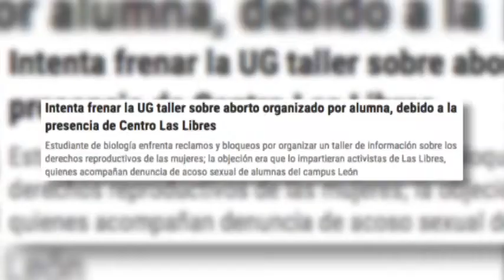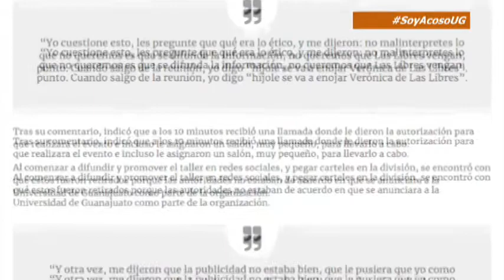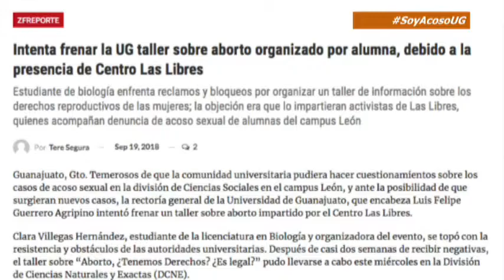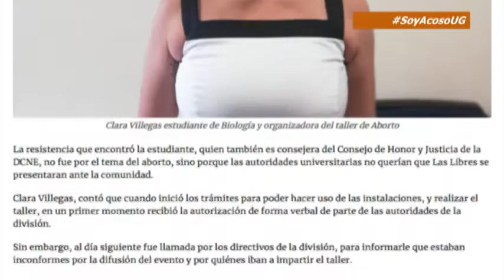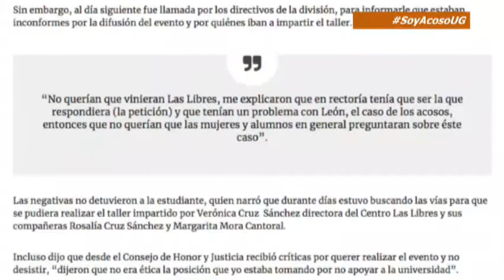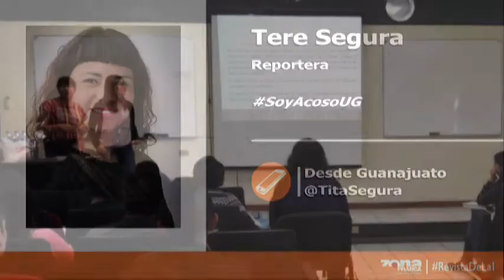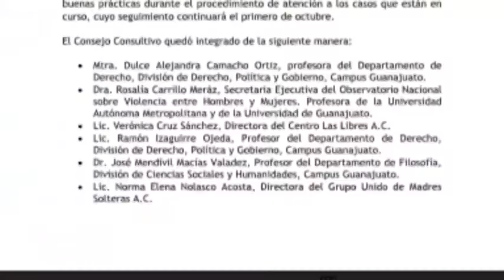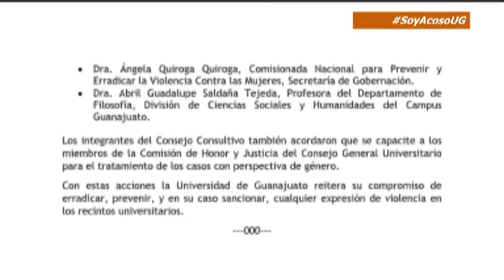Zfreporte: Intenta frenar la UG taller sobre aborto organizado por alumna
Guanajuato, Gto. Temerosos de que la comunidad universitaria pudiera hacer cuestionamientos sobre los casos de acoso sexual en la división de Ciencias Sociales en el campus León, y ante la posibilidad de que surgieran nuevos casos, la rectoría general de la Universidad de Guanajuato, que encabeza Luis Felipe Guerrero Agripino intentó frenar un taller sobre aborto impartido por el Centro Las Libres.